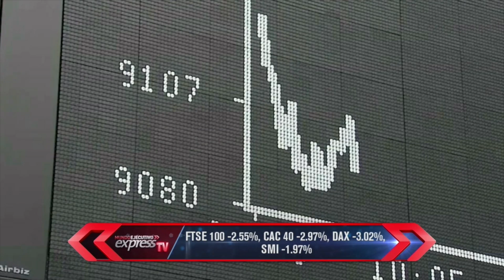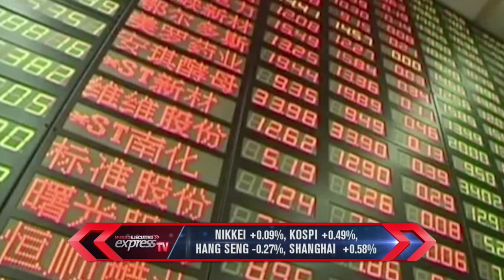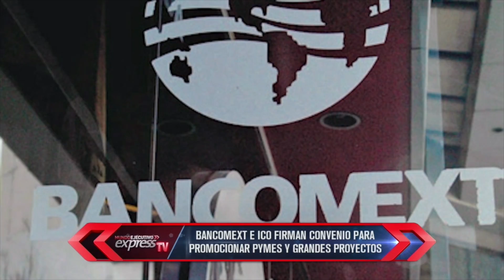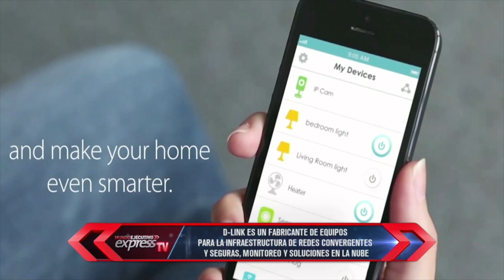Mundo Ejecutivo Express Tv. 28 de junio 2016:: Manufactura Pennini, LGBTTTI y redes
En entrevista con David Eskenazi, country Manager de Montegrappa y Roberto Vila, Gerente de comunicación de Mastecard.
Es MARTES DE TECNOLOGÍA con Raúl Esquivel Country Manager de D-LINK México